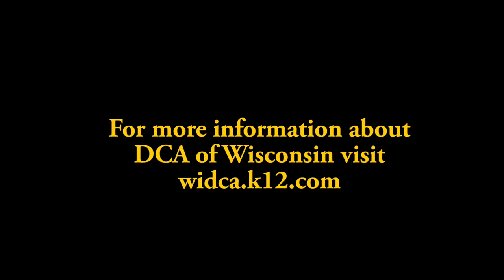Operating Engineers Local 139 and DCA Pre-Apprenticeship Program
Operating Engineers Local 139 & Destinations Career Academy of Wisconsin partnership is helping to fill the skilled trades gap.